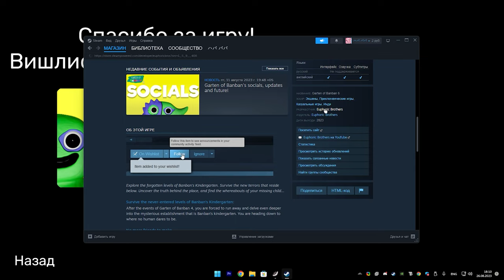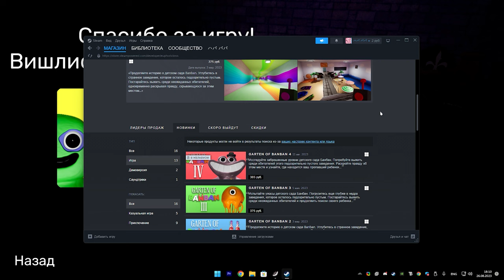САМЫЙ БЫСТРЫЙ ФИНАЛ ► GARTEN OF BANBAN 4 #3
Извините я не знал что это будет так быстро.
Полезные ссылки:
-группа вконтактике(мало ли я кому-то там нужен)